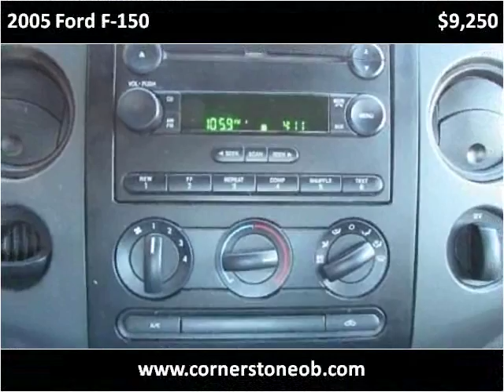2005 Ford F-150 Used Cars Olive Branch MS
This 2005 Ford F-150 is available from Cornerstone Automotive.